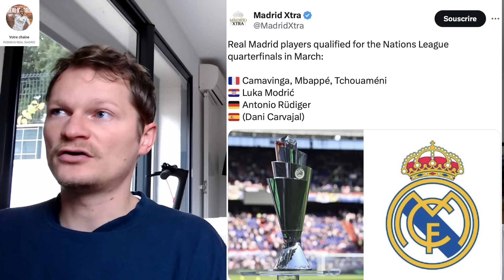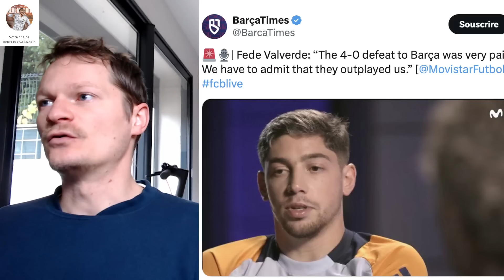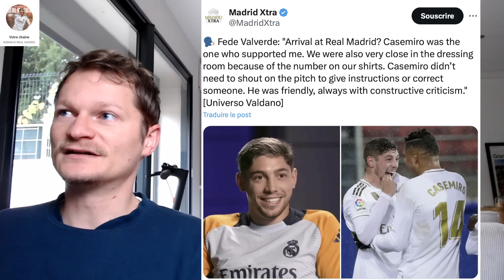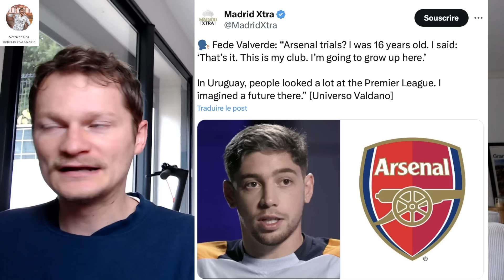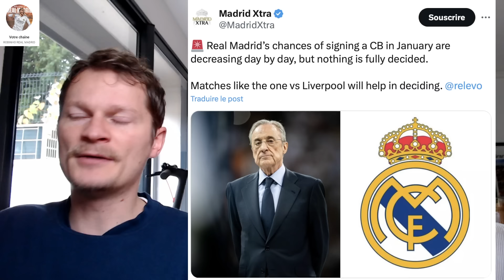🚨TRES BONNE NOUVELLE POUR RODRYGO !! / LE REAL S'INTERESSE À KIMMICH / BRAHIM DIAZ HAT TRICK 🔥